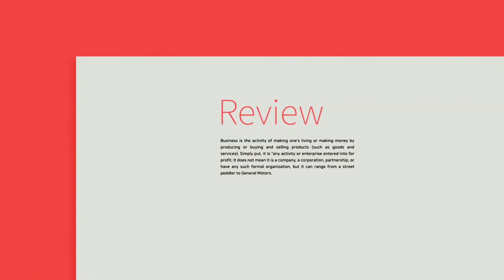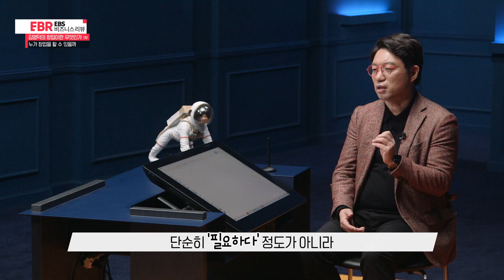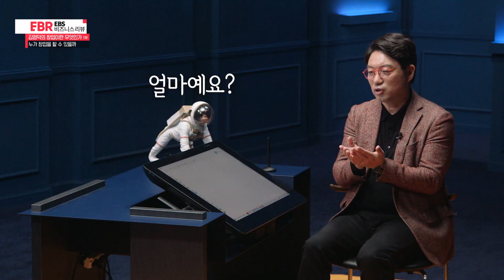창업 잘하는 사람 따로 있다?! 나의 창업 DNA 는? | EBR 김영덕 (1/4)편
▷ 누가 창업을 할 수 있을까 (1월 17일(월) 방송)
 가장 좋은 사업 아이템의 기준은 무엇일까? 보통 사람들은 세상을 변화시키는 거창한 아이디어가 창업에 필요하다고 생각한다. 하지만 최고의 사업 아이템은 대개 직접 경험으로부터 온다. 대표 사례로 2008년에 설립된 세계적인 유니콘 기업 에어비앤비가 있다. 당시 창업자 브라이언 체스키는 월세 비용을 마련하고자 여러 대안을 모색 중이었다. 그러던 어느 날, 주거지 근처에 큰 콘퍼런스가 개최되었고 모든 호텔이 만석 상태가 된다. 이때 그는 숙소 예약 시 사람들이 겪는 불편함에 공감해 남는 방을 임대하는 아이디어를 떠올린다. 그리고 이는 곧 숙박 공유 플랫폼 사업의 초석이 된다. 이처럼 직접 경험을 바탕으로 사업을 구상한 여러 사례를 살펴보며 성공적인 창업에 필요한 사업 아이템 개발 전략을 들여다본다.

1부. 누가 창업을 할 수 있을까
2부. 창업은 혼자 하는 일이 아니다
3부. 멀리 보고 유연하라
4부. 나만의 왕국을 만드는 원대한 도전